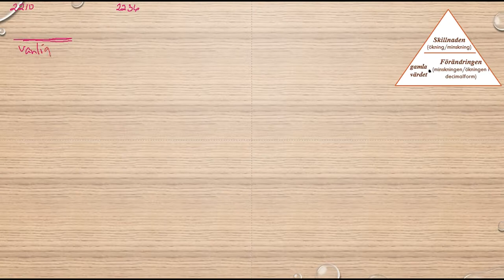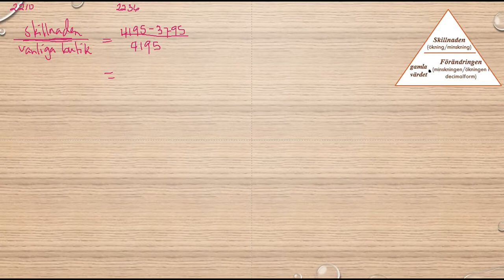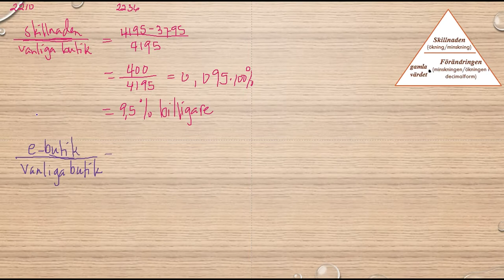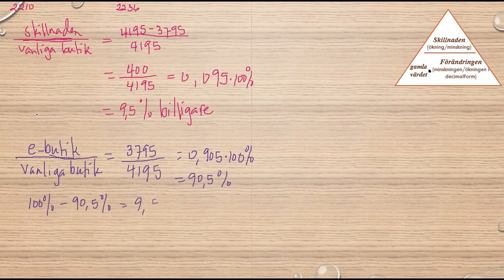Matematik 5000 Ma 1b Kapitel 2 Procent Förändringar och jämförelser 2236